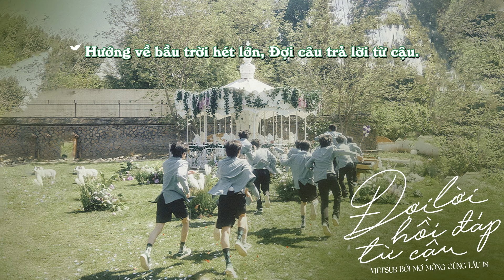[VIETSUB][TF GIA TỘC] ĐỢI CÂU TRẢ LỜI TỪ CẬU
• Được vietsub bởi Mơ Mộng Cùng Lầu 18

ᥫᩣ Translator: Mái
ᥫᩣ Timer: Gii
ᥫᩣ Typesetter: Gii
ᥫᩣ Encoder: Gii
ᥫᩣ Designer: Sữa